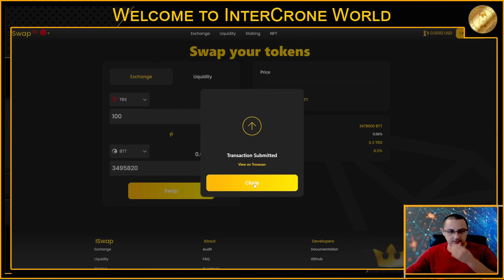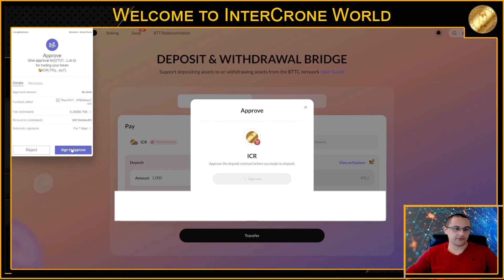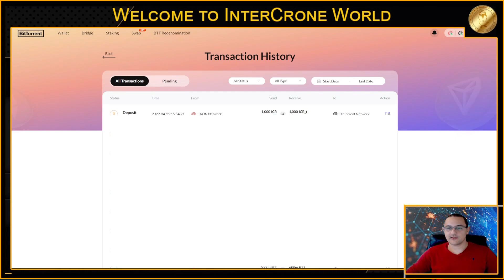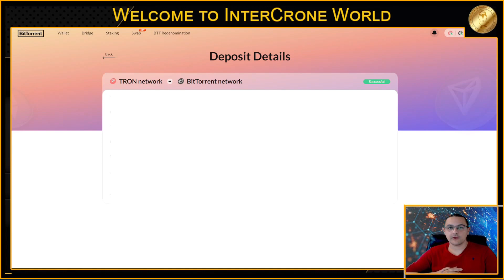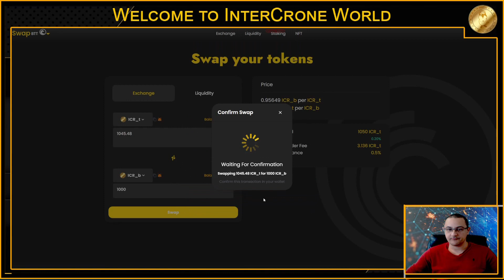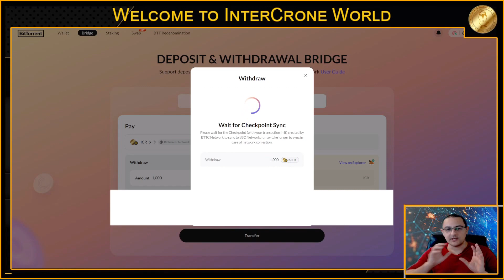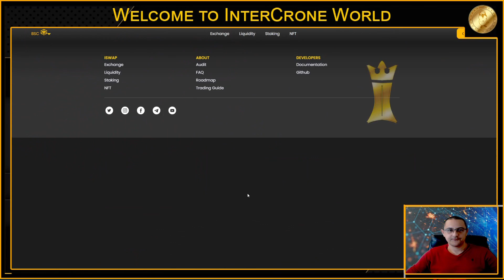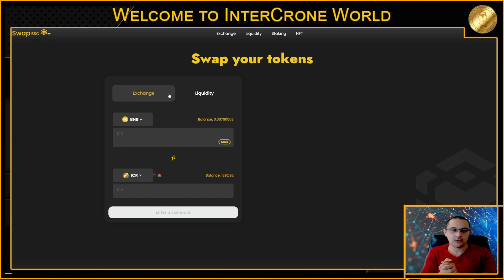Wie verwende ich die BitTorrent Bridge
In diesem Video zeigen wir euch wie man InterCrone auf verschiedene Blockchains transferiert.

* ICR zu BTTC
* ICR_t zu ICR_b
* ICR_b zu BSC